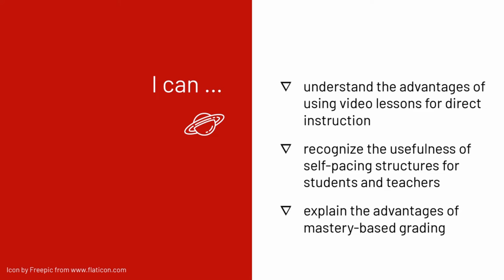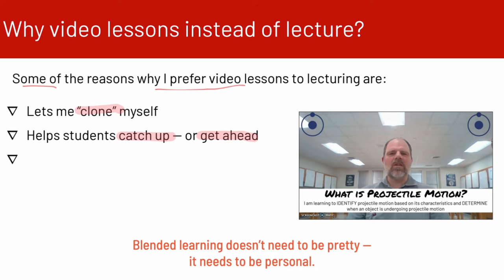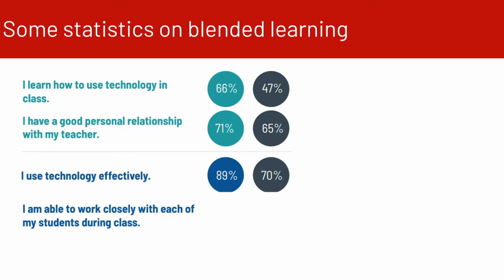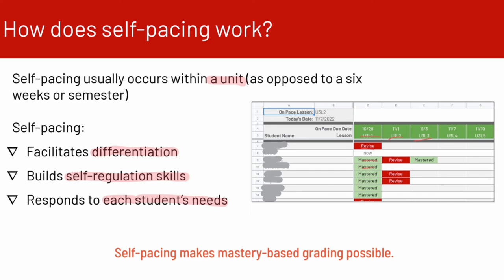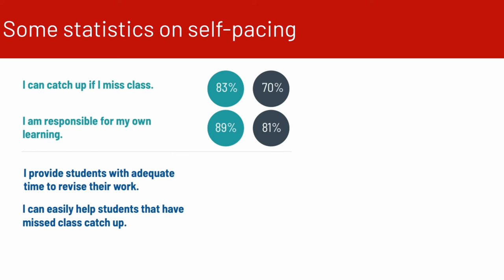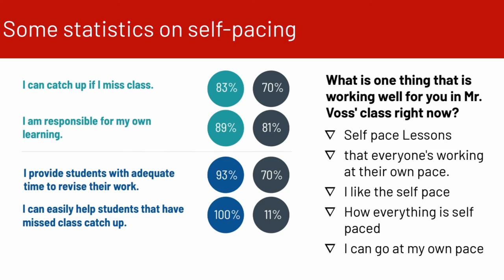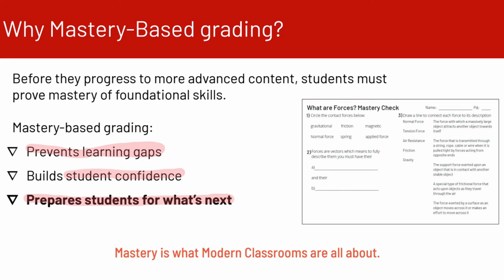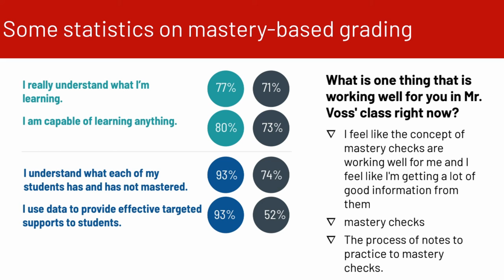Blended, Self-Paced, Mastery-Based System for your Classroom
This video is for the 11/8/2022 T-Wolf Academy at Cedar Park High School.